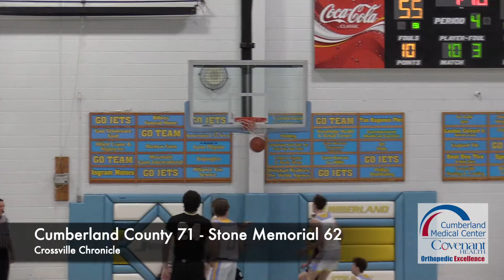Jets avenge earlier loss to Stone Memorial, 71-62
Cumberland County avenged their earlier loss to cross-town rival Stone Memorial Friday night via a 71-62 victory. Kole Torres led CCHS with 26 points.